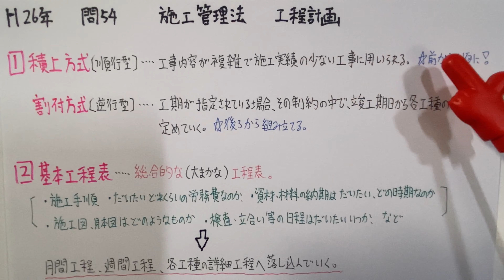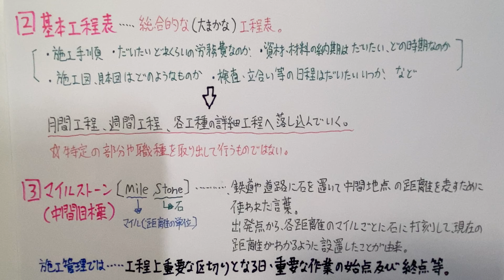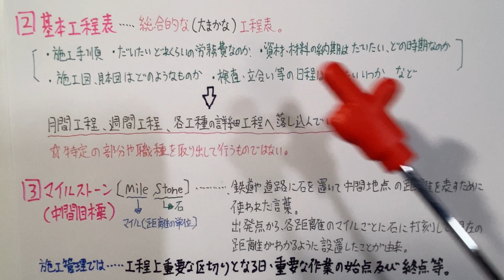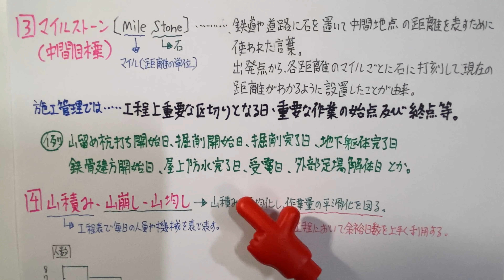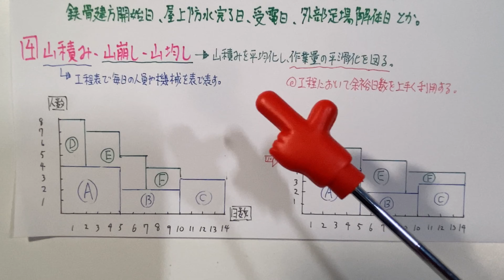【2014年(平成26年) 問54番 工程計画・管理 第4章 施工管理法】1級建築施工管理技士 過去問 解説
〔No54〕工程計画及び工程表に関する記述として、最も不適当なものはどれか。
1、工程計画の立案には、大別して積上方式(順行型)と割付方式(逆行型)とがあり、工期が
制約されている場合は、割付方式を採用することが多い。
2、基本工程表は、特定の部分や職種を取り出し、それにかかわる作業、順序関係、日程などを示したものである。
3、マイルストーンは、工事の進ちょくを表す主要な日程上の区切りを示す指標であり、掘削開始日、地下躯体完了日、屋上防水完了日等が用いられる。
4、作業の実施時期における工事を行う地域の労務調達状況等を考慮して、山積工程の山均しを行い労務の平準化を図る。

目標は月100本 配信予定！

5月→1級/2級建築施工管理技士、販売士2級 第4章
その後は再生回数に応じてどの資格をやるか決めます。